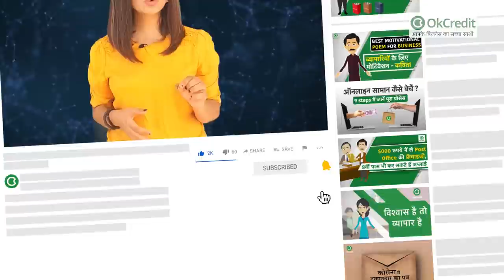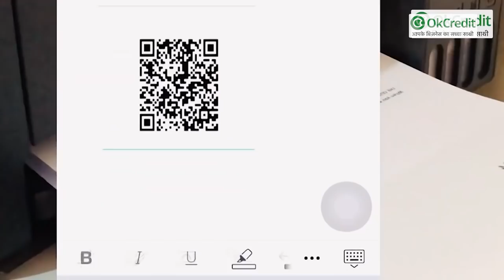नेशनल व इंटरनेशनल बिज़नेस आइडिया! शुरू करें QR Code बनाकर बेचने का Business | OkCredit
यदि आप ऐसा बिज़नेस आइडिया ढूँढ रहे हैं, जिसे आप घर बैठे ही शुरू करें, वो भी मोबाइल व लैपटॉप के ज़रिए, जिसमें आप हर महीने अच्छी ख़ासी कमाई कर सकें। तो हम आपको आज इस वीडियो में ऐसे ही बिज़नेस आइडिया के बारे में बताने जा रहे हैं, जिसमें आप इंटरनेट के माध्यम से ऑनलाइन जाकर पैसा कमा सकते हैं वो भी QR Code बनाकर।

आप यहाँ अनलिमिटेड पैसा बना सकते हैं, यह आप पर निर्भर करता है कि आप कैसे इस काम को कर रहे हैं, कितनी स्पीड में कर रहे हैं।